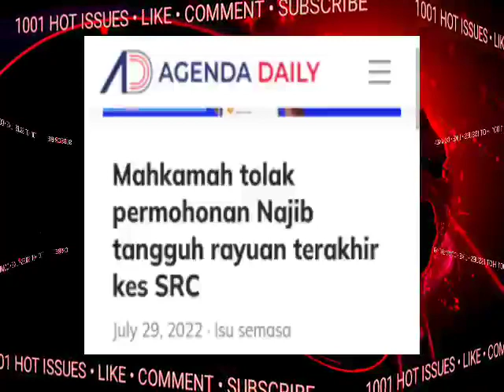‼️KECOH.. SELAMAT T I N G G A L DSNR